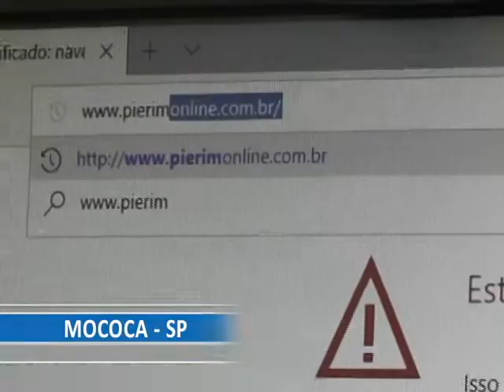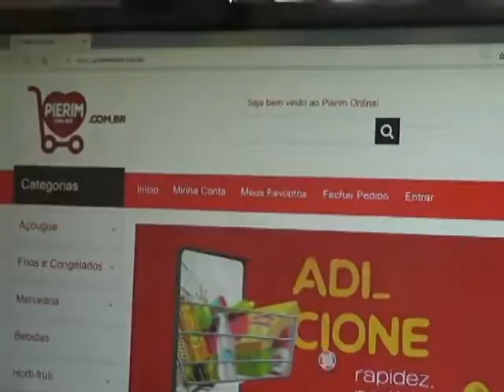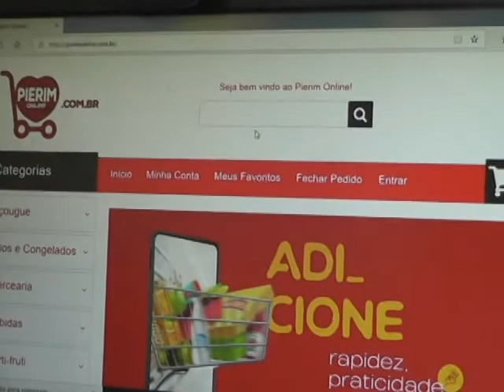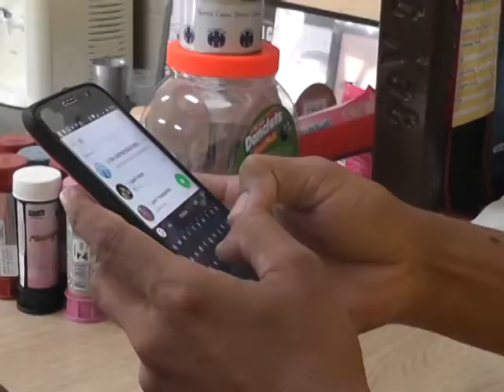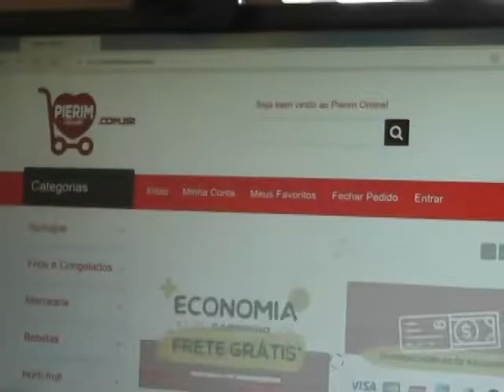VENDAS ONLINE VEM TRANSFORMANDO A ROTINA DE QUEM TROCOU O BALCÃO PELA TELA DO CELULAR